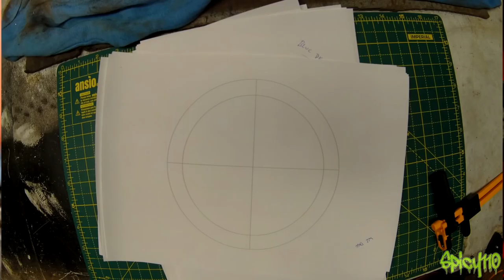METAL WORKS Ep.10 Talking about SpaceX and Shop safety!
I thought I was done last time but I had the last few bits to do so this is half metalwork half vlog type video.

Social Media

Spicy110 Metal works and support

Please send your old sprockets and discs here,

Hayling Island
PO11 1RG

Thanks to everyone who has helped so far!

STICKERS!

T-SHIRTS and HOODIES now available!

General
Helmet: Icon Variant
(note different design linked mine is discontinued)

Leathers Frank Thomas
(note different slightly different design linked mine is discontinued)

Camera: Drift Innovations Ghost S
SanDisk Extreme 32 GB microSDHC Memory Card

Bikes

Suzuki DRZ400SM 2008 AKA "Derek"
440 cc Big bore kit
FMF Powerbomb header
LexTek indicators
Yamaha XJ6 S Diversion 2010 AKA "DIVI"